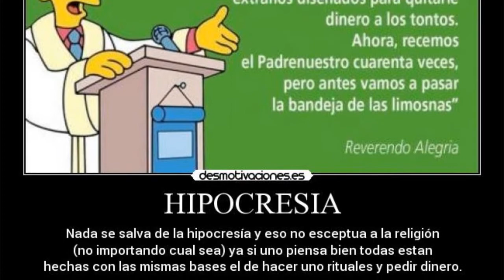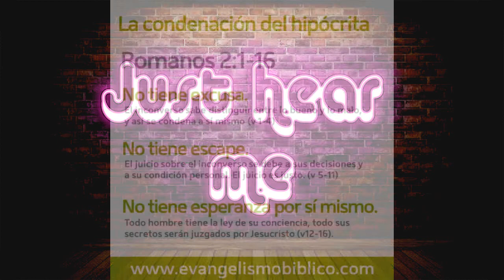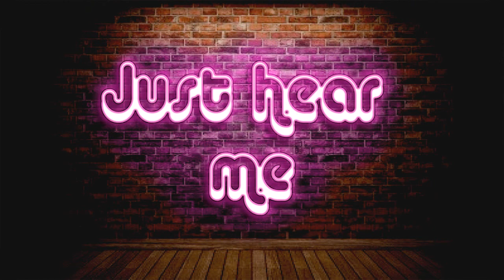Just Hear Me # 3│¿Qué está mal en la Iglesia?// Gente Hipocrita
↓↓≡≡|Ӝ|≡≡A B R E≡≡|Ӝ|≡≡↓↓

JUST HEAR ME SECCIÓN CREADA CON EL FIN DE PODER LLEVAR UN BUEN MENSAJE A TRAVÉS  DEL CANAL